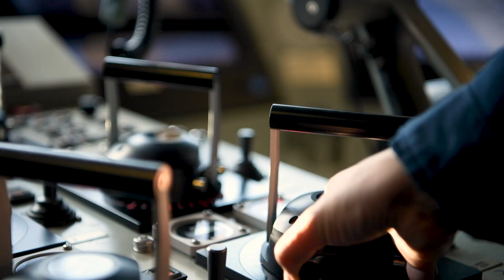USS Montgomery Strikes the Shore From the Shoreline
Designed to operate where traditional warships can't reach, Independence-variant littoral combat ship USS Montgomery (LCS 8) brings the speed and firepower required to dominate all manner of coastal maritime threats, allowing our Navy to "Strike the Shore, From the Shoreline."